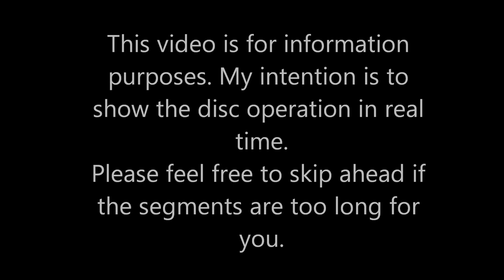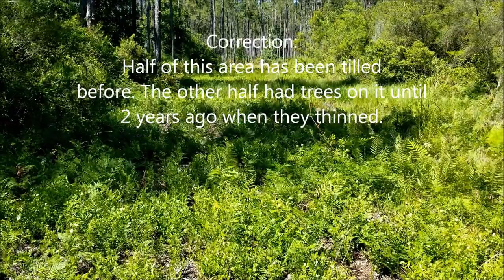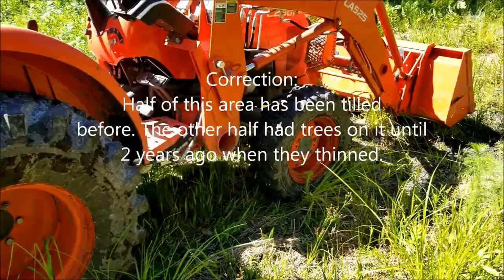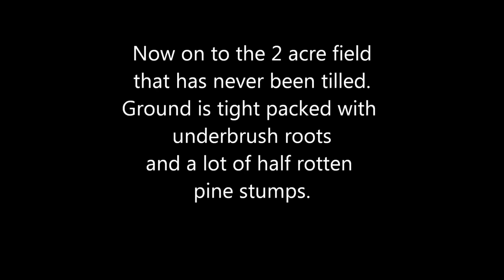Landpride disc harrow on unbroken ground Kubota L2501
Using a Landpride DH1560 disc harrow to loosen up the ground on my hunting property. I use the disc because this property is a planted pine forest and any openings have logging debris, stumps, and roots.